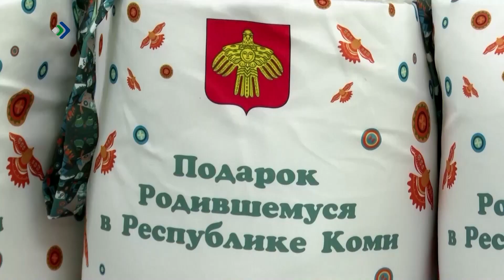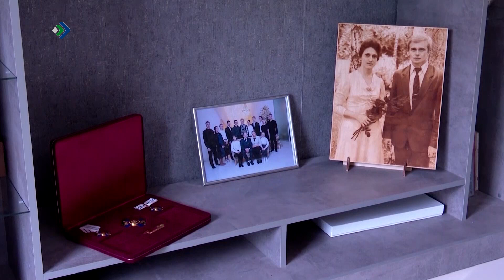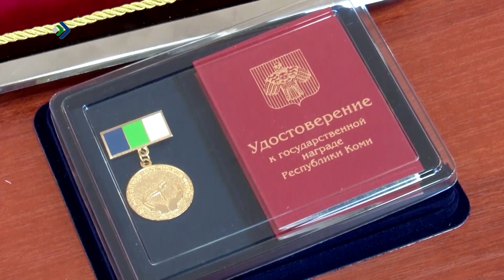«Детали недели» – Год семьи